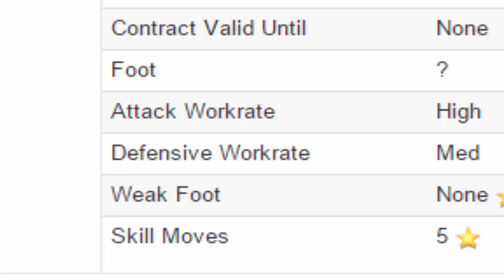FIFA 15 | FAKE PLAYERS AND OLD PLAYERS RETURNING?!?!?! | FT. Márcio Azevedo!!!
Hello Lads!
5 likes for ronaldo series later?!

ThankYou!